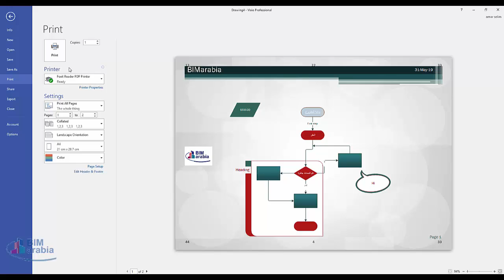visio export to pdf